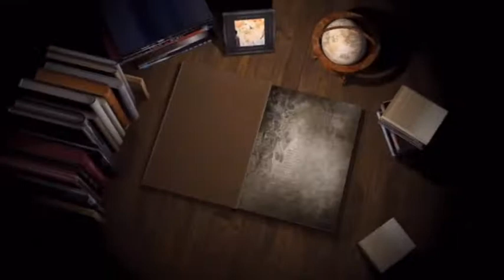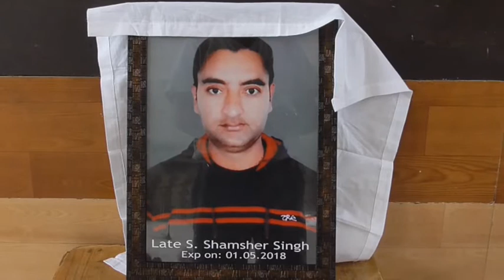18 05 10 Shamsher Singh. Chowk Bhagta 01